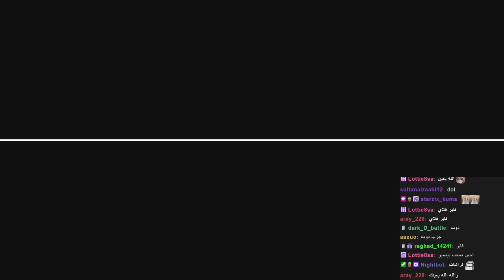Honkai: Star Rail🌠 | ‼️قررت اعطي تيم الدوت فرصة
Honkai: Star Rail🌠 | ‼️2.5 قررت اعطي تيم الدوت فرصة
Honkai Star Rail new game mode apocalyptic shadow 2.5 هونكاي ستار ريل نصايح طور ابوكاليبتك شادو الجد